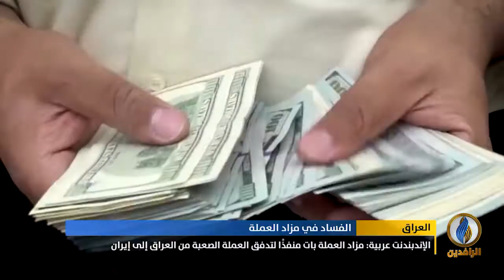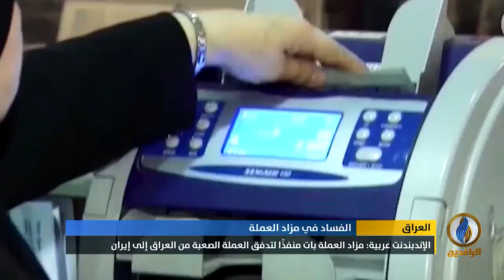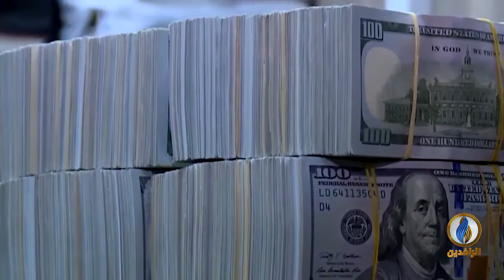تقرير إخباري.. الإندبندنت عربية: مزاد العملة بات منفذًا لتدفق العملة الصعبة من العراق إلى إيران